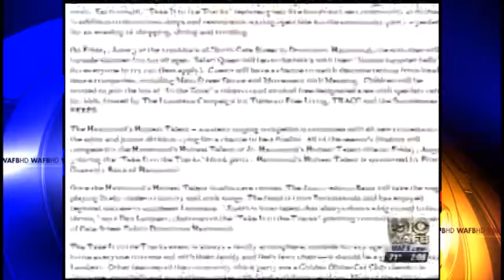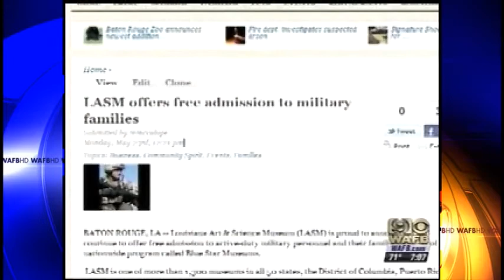9News Neighborhoods - May 29, 2011